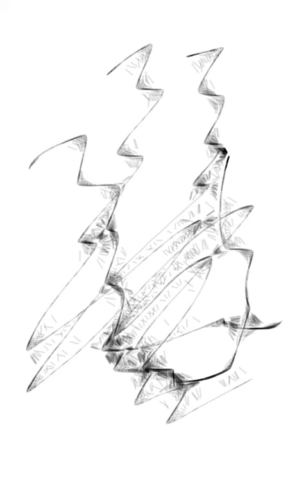Abstrackte "z Red Rock" Painting Colourfull Modern